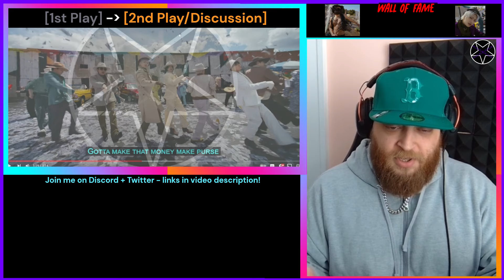Discovering ATEEZ WORK Reaction + Analysis 에이티즈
ATEEZ Reaction ATINY Reaction ATEEZ 에이티즈 WORK Official MV